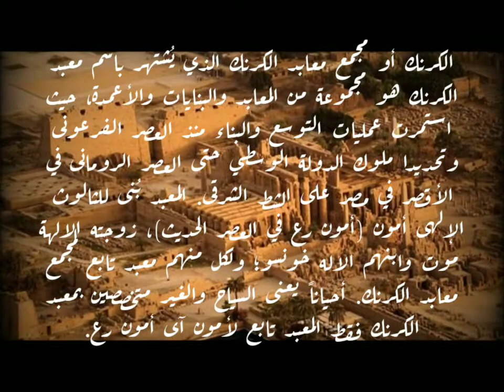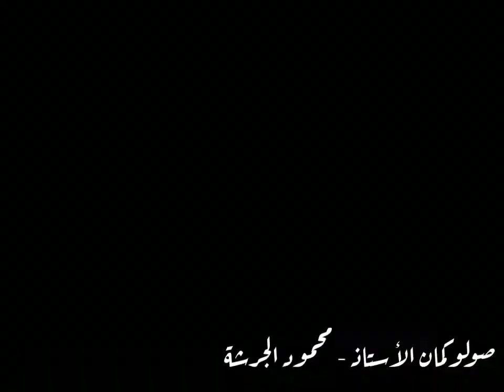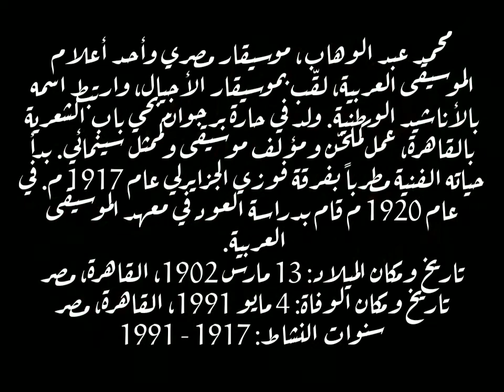الكرنك - للموسيقار محمد عبد الوهاب - عزف گيتار عادل ملول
محمد عبد الوهاب (13 مارس 1901 - 4 مايو 1991)، موسيقار مصري وأحد أعلام الموسيقى العربية، لقّب بموسيقار الأجيال، وارتبط اسمه بالأناشيد الوطنية. ولد في حارة برجوان بحي باب الشعرية بالقاهرة ، عمل كملحّن ومؤلف موسيقى وكممثل سينمائي. بدأ حياته الفنية مطرباً بفرقة فوزي الجزايرلي عام 1917 م. في عام 1920 م قام بدراسة العود في معهد الموسيقى العربية. بدأ العمل في الإذاعة عام 1934 م وفي السينما عام 1933. ارتبط بأمير الشعراء أحمد شوقي ولحن أغان عديدة لأمير الشعراء، غنى معظمها بصوته ولحن كليوباترا والجندول من شعر علي محمود طه وغيرها. لحن للعديد من المغنيين في مصر والبلاد العربية منهم فيروز وأم كلثوم وليلى مراد وعبد الحليم حافظ ونجاة الصغيرة وفايزة أحمد ووردة الجزائرية وصباح وطلال مداح وأسمهان، إلى جانب أنه كان أول مكتشف للفنان إيهاب توفيق في أواخر الثمانينات٠